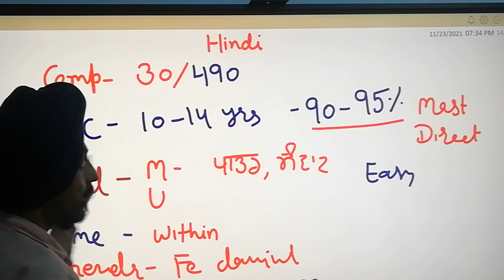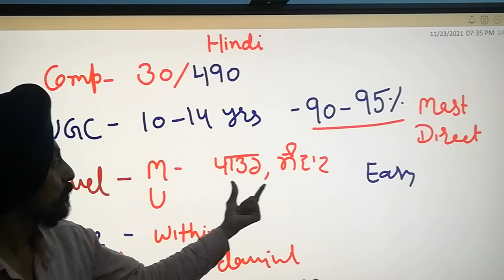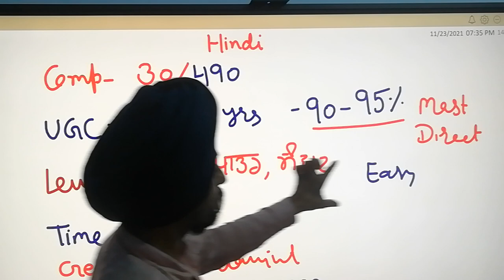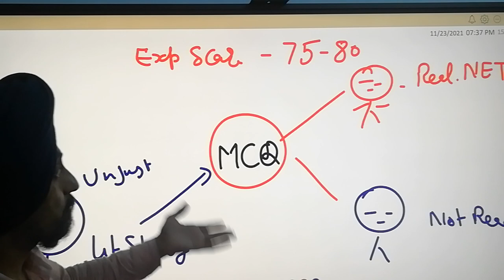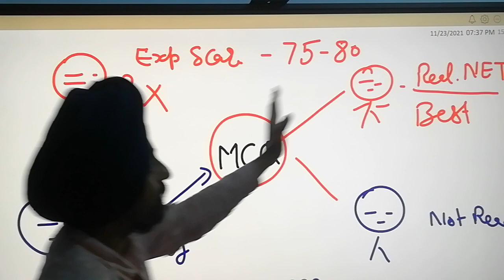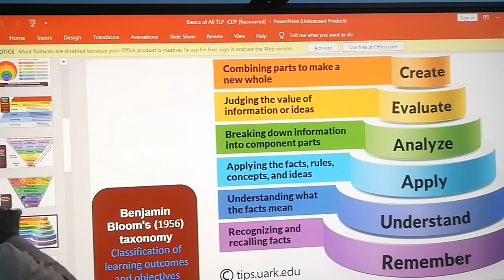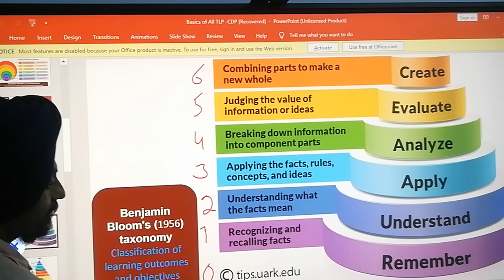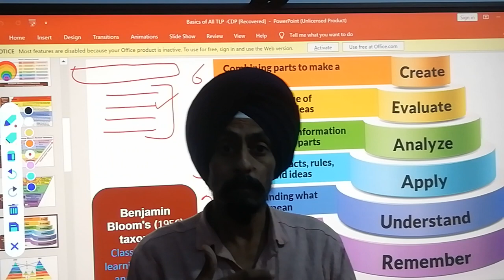Stream wise Analysis 4 of papers and interview of appeared candidates l Govt jobs l Dr Tirath Singh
Stream wise Analysis4 of papers and interview of appeared candidates Govt jobs # DPIcollegesPunjab2021 Assistant ProfessorsandLibrarians#DrTirath Singh#hindi